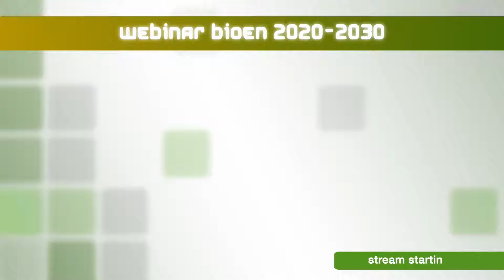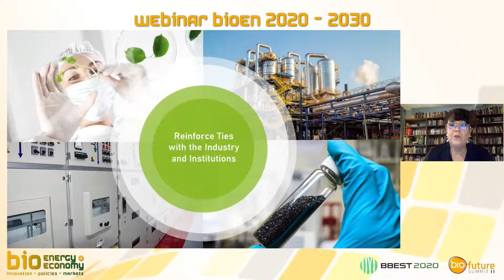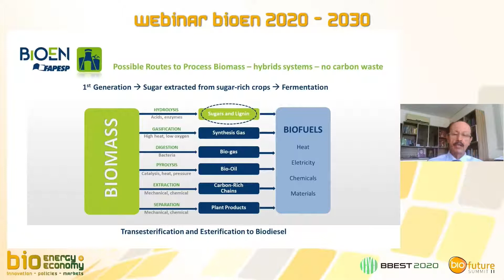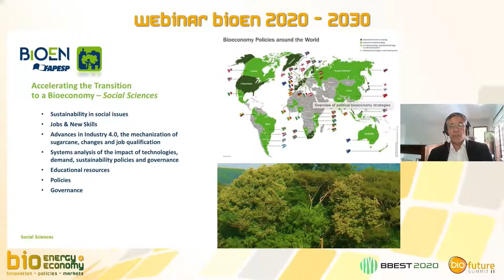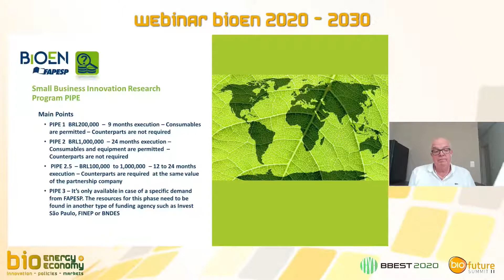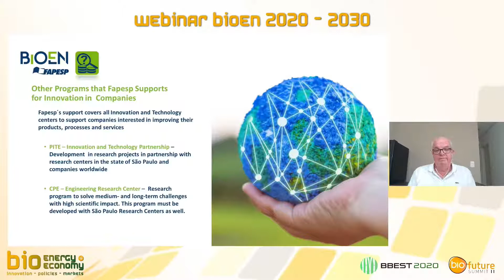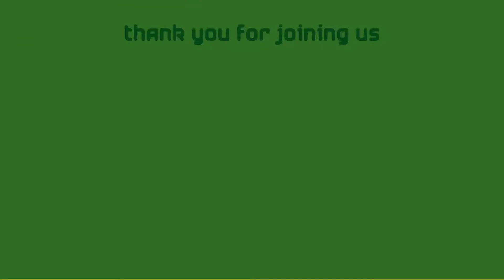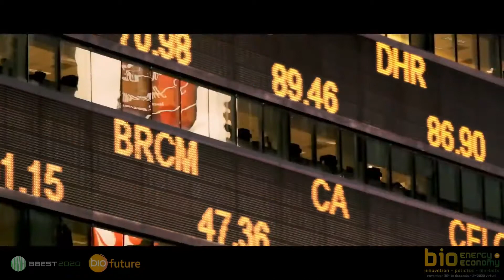Webinar BIOEN 2020-2030 with Q&A session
Introduction and Moderation BIOEN 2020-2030:
Glaucia Mendes Souza, University of São Paulo and FAPESP Bioenergy Program, Brazil

Panel discussion:
Biomass: Glaucia Mendes Souza, University of São Paulo and FAPESP Bioenergy Program, Brazil
Biofuels Technologies and Biorefineries: Rubens Maciel, School of Chemical Engineering, University of Campinas UNICAMP, Brazil
End use: Luiz A. Horta Nogueira, University of Campinas UNICAMP, Brazil
Sustainability: Heitor Cantarella, Agronomic Institute of Campinas & FAPESP BIOEN, Brazil
Bioeconomy: Luis Fernando Cassinelli, FAPESP BIOEN, Brazil

Q&A